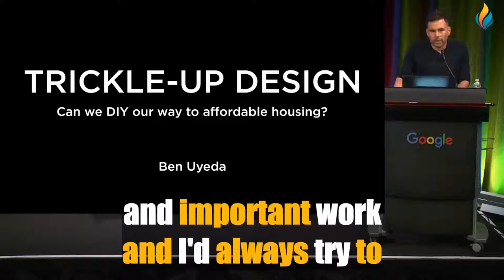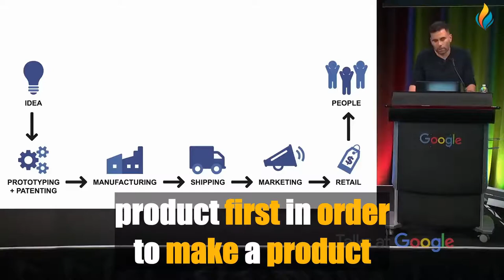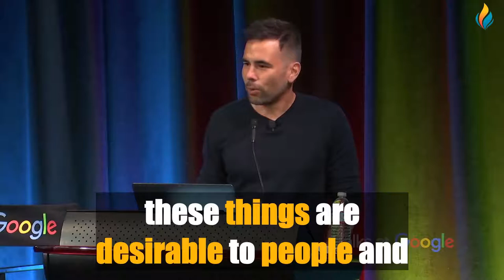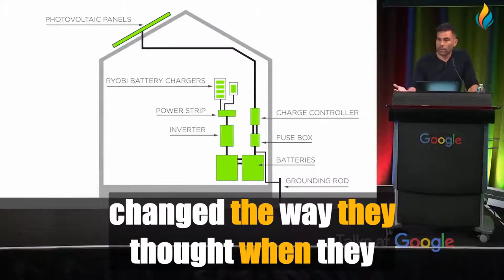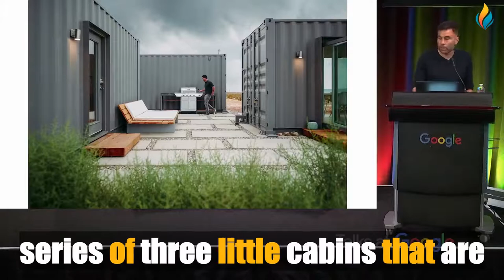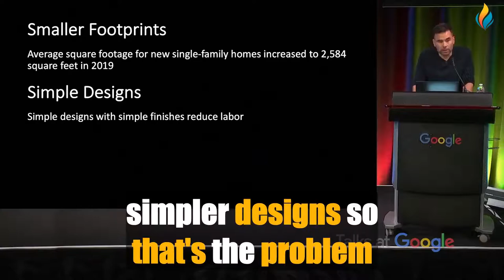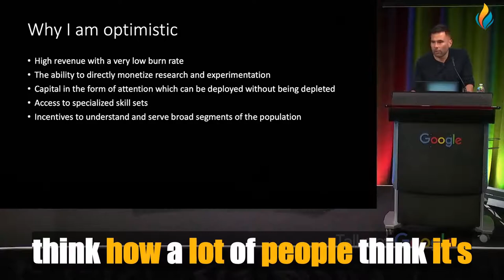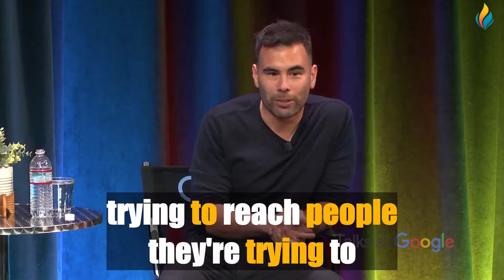Improve Your English with Google Talks | Ben Uyeda | Big Subtitles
Our great new video for learning or improving English 🔴 Improve Your English with Google Talks | Ben Uyeda | Big Subtitles